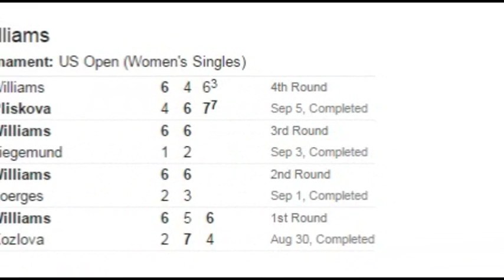Venus Williams Loses in Third-Set Tiebreaker and Serena Williams Moves On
It was a meandering match that spanned 2 hours 24 minutes and encapsulated the three primary stages of Venus Williams’s two-decade career. The start was electric. In the middle came the malaise. The end was all about perseverance, survival, and coming up short.